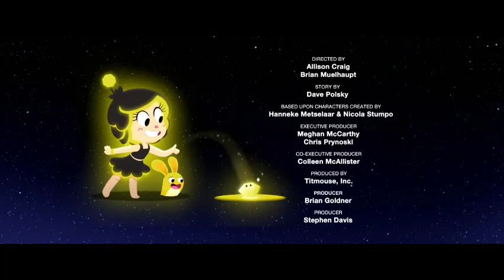Dark Side The Moon Short 5 06 BND Of Doom Logo